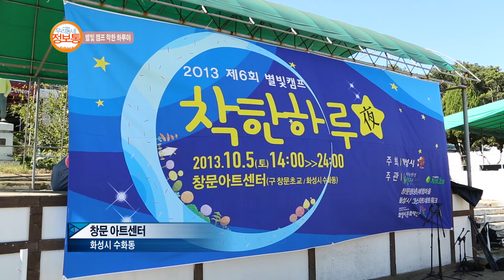우리동네_정보통_10-3 하루야